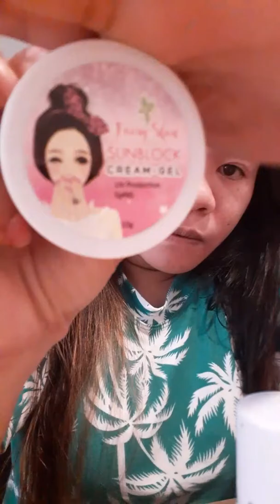Fairy Skin Derma Facial Set and Other Personal Product-How to apply and to use as a maintenance 😘❤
This is all about my face lang guys, this the way i am when at home or before going somewhere. Hope you enjoy watching and will learn even just a simple tips about how to maintain your face fresh and blooming.